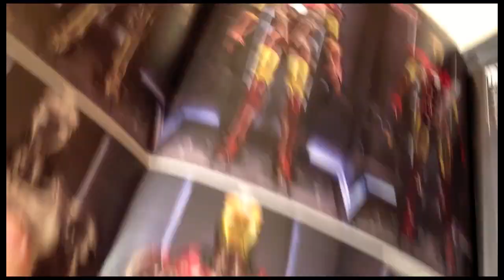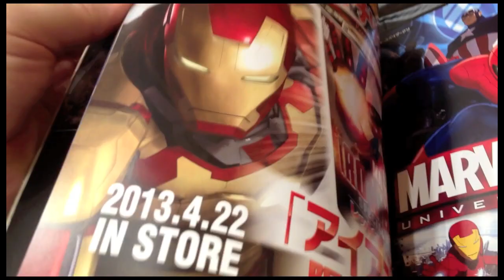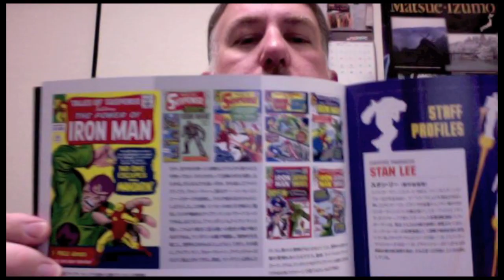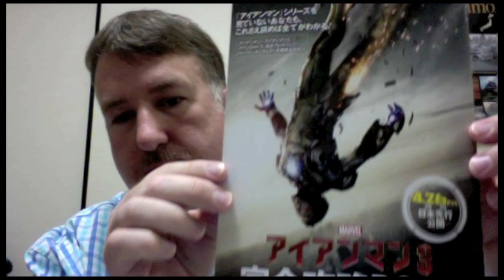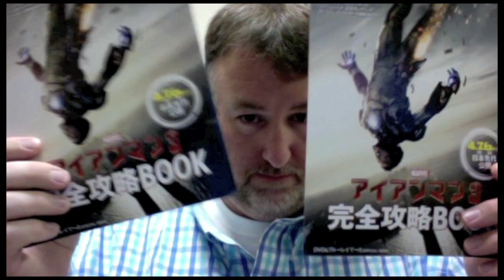Iron Man 3 - early review from Japan & a Contest!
**Contest details below**  I got to see Iron Man 3 here in Japan on Saturday night, April 27th, as the movie opened here one week before it opens in the States.
My review, a look at some Japanese collectibles and an easy contest are all included in the video.

Tell me what you thought of the movie, tell me who your favorite Marvel superhero is, or leave me feedback about this video.
I will pick TWO (2) random comments and mail those two viewers a cool Iron Man 3 booklet from Japan.  Everyone is invited to leave a comment - doesn't matter where you live.

-Jason
Who loves that we got Iron Man 3 early, but the long wait for Star Trek, Wolverine and Thor is gonna kill me.